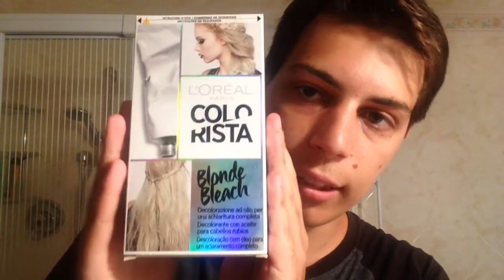Mi tingo i capelli di rosso fuoco